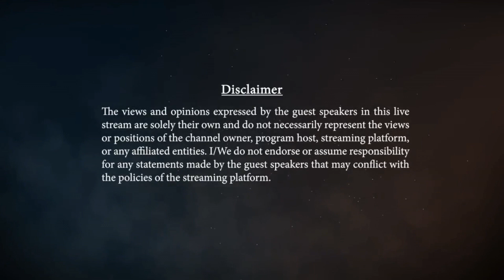Is Sher Afzal Marwat an ISI Mole? Adil Raja questions Haider Mehdi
"Sher Afzal Marwat is a Pakistani lawyer, who is currently representing several Pakistan Tehreek-e-Insaf politicians including former chairman Imran Khan. Marwat also represents other PTI officials, including Ali Muhammad Khan, Shandana Gulzar, Shehryar Khan Afridi, Fawad Chaudhry and Ali Amin Gandapur." -  Wikipedia

Haider R Mehdi has had serious allegations against Sher Azfal Marwat for the past couple months and claimed that he is an ISI Mole (working in favor of the establishment). Haider Mehdi and Adil Raja talk about this in this video..

Major (R) Adil Raja's explicit consent allowing anyone to use his content on any platform, entirely copyright-free, not only renders this video eligible for monetization but also guarantees protection against any possible copyright claims or strikes. This assurance is firmly grounded in YouTube's guidelines, specifically outlined in Section 8.3.2, which stipulates that when the content owner grants permission for use, the material is deemed non-copyrighted, thus affirming the video's secure status within the platform's regulatory framework.